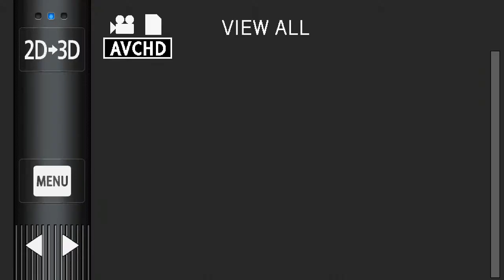"Better Than Getting Even" by Pastor John McLarty (22 July 2017)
Sermon Synopsis:

According to the teachings of Jesus, murder is prohibited. Of course. Murder in all its forms, literal and metaphorical. We may not shoot, stab, or poison people we find annoying or worse. We are forbidden to obliterate people with our words. Do not murder. That's the rule. Jesus starts here, then pivots rhetorically and advocates graciousness and generosity. Jesus calls us to become God-like in our commitment to the well-being of others. The vision is, on one hand, a picture of normal Christianity, our regular way of life. On the other hand, it is so noble and exalted it remains beckoningly out of reach all our days.

Sermon for the Green Lake Church of Seventh-day Adventists